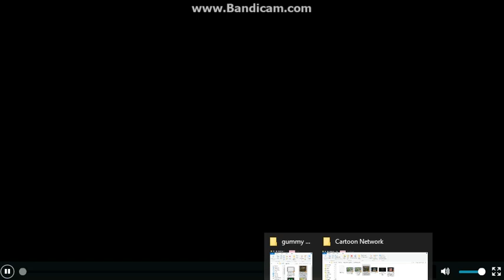Rosie gets grounded on good friday upload